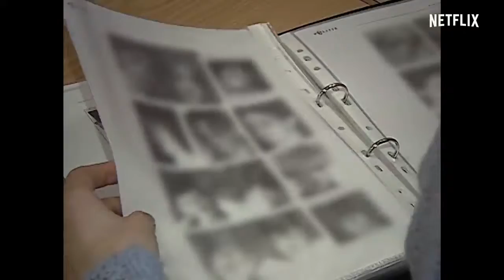The Disappearance of Madeleine McCann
The story of Madeleine McCann, the young girl who went missing while on vacation in Portugal.